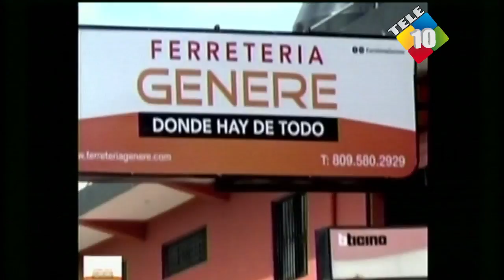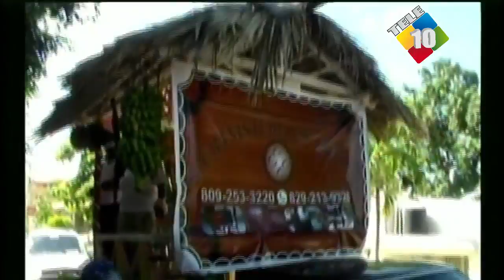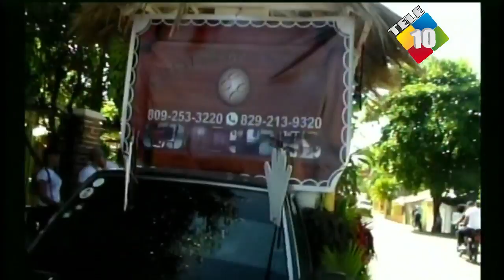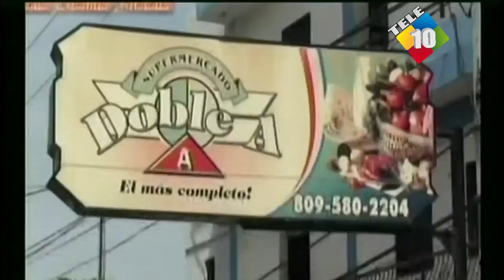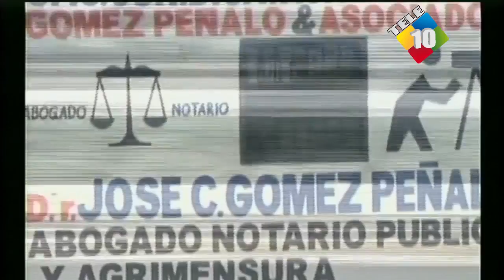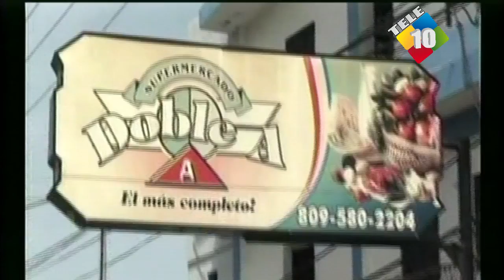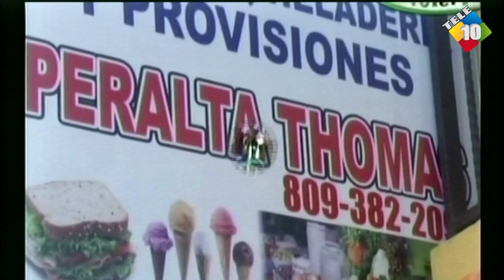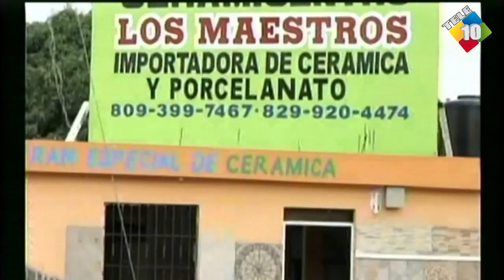Tele 10 San Ignacio de Sabaneta Transmisión en vivo